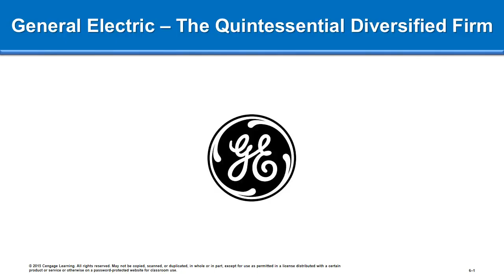Chapter 6 Opening Case GE